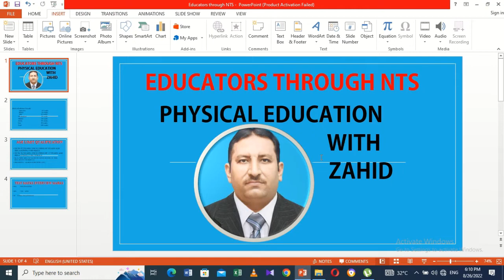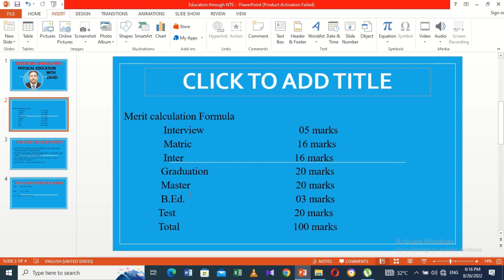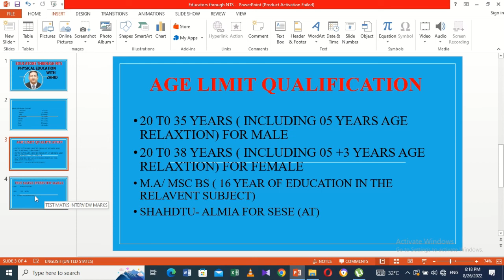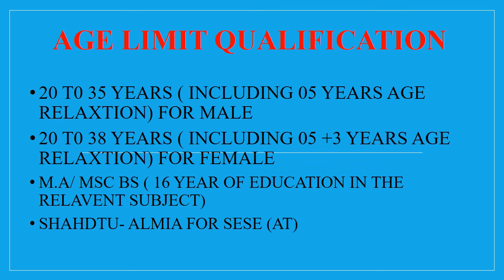Educators through NTS Or PPSC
Educators jobs
NTS
PPSC